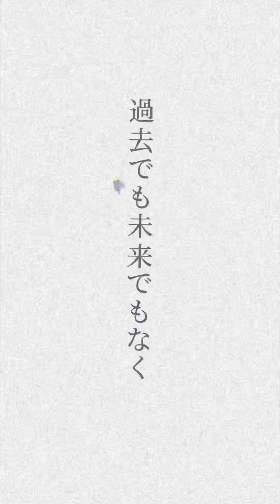now (SIRUP&showmore) cover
cover by  MASA&SORI